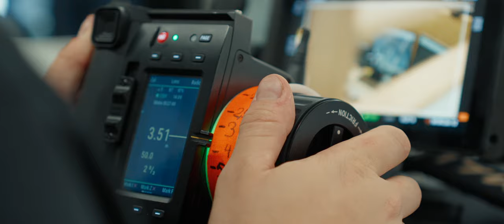GRANOVPROD SHOWREEL 2024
Finally this is our first showreel since 2019. In this video you can see some of our best projects for last 3 years! You can discover more on our website granovprod.com

granovprod.com is a Moscow/Tel Aviv based video production company specializes in cinematography, videography, post production 7 video editing, motion graphics, logo reveals, video openers, bumpers, graphic design, animation, (CG) special effects & onsite production.We can mold a video production within your budget, without sacrificing the quality.

Wу shoot: commercials, table top, cinematic short films, documentary films, broadcast television and YouTube video production, corporate video presentation, video interviews, podcasts and others.